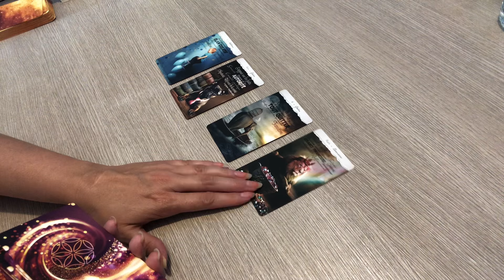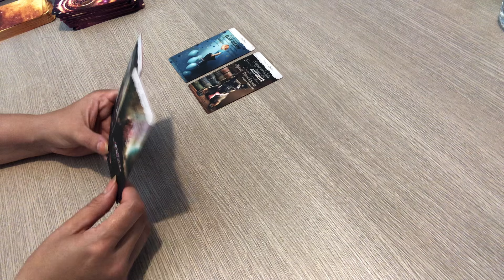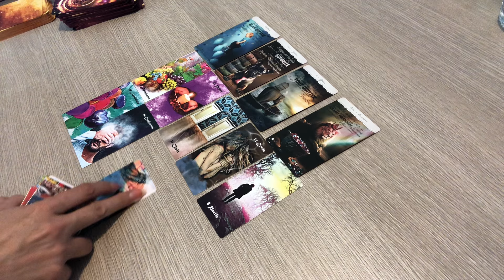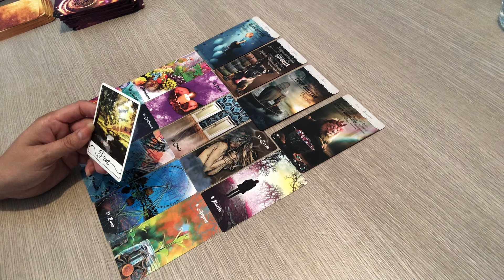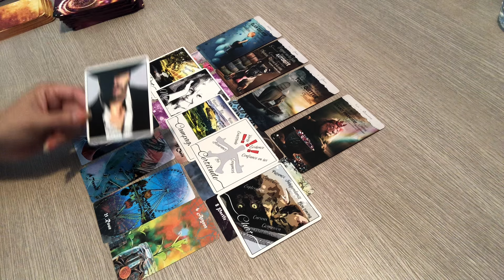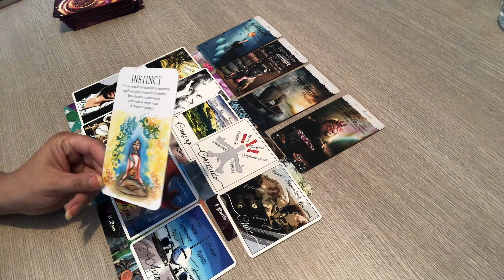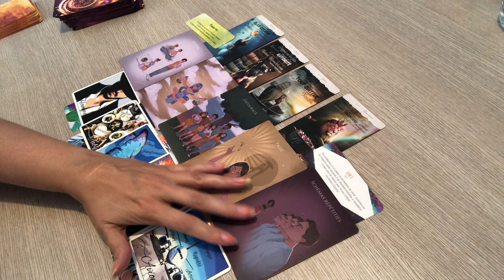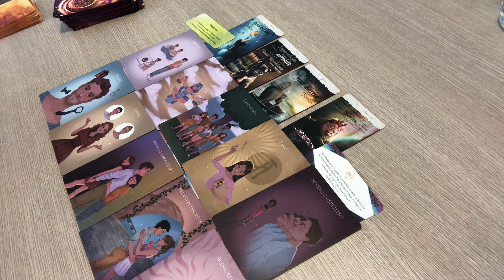LION AOÛT 2024 « énormes changements, choix à faire »🌞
LION AOÛT 2024 « énormes changements, choix à faire »🌞 lion âout sentimental general horoscope voyance guidance belline amour love tarot tarotscope ​⁠ Voici votre tirage guidance pour votre signe astrologique lion 2024.
c'est une Guidance pour vous éclairer en sentimental, general, relationnel, et spirituel qui concerne également votre signe ascendant et lunaire.                                                       🌸GUIDANCES GENERALES ET SENTIMENTALES JUILLET 2024 🌺Voici pour l ‘année 2024 : La playlist des 12 signes astrologiques: Général, professionnelle

à bientôt. Pattyangel 🌺